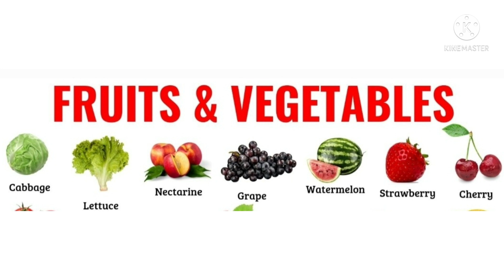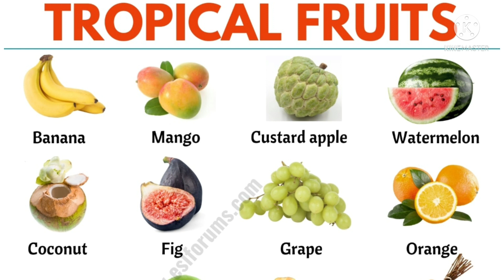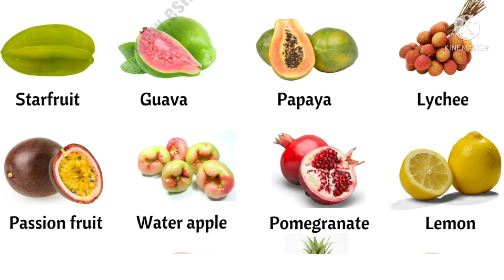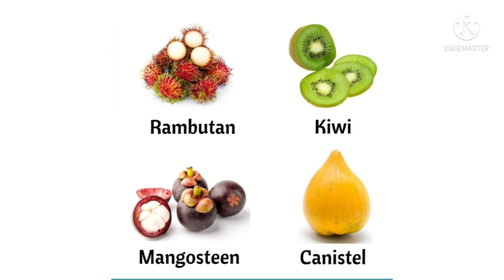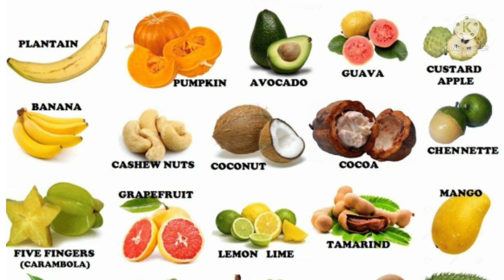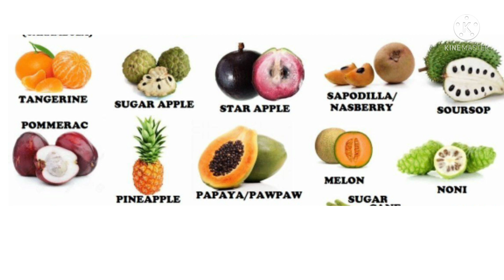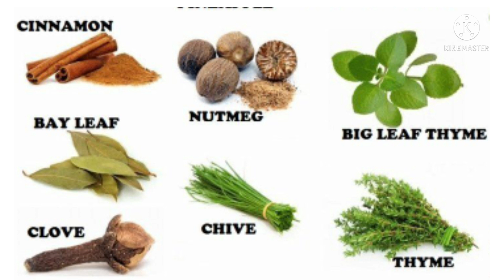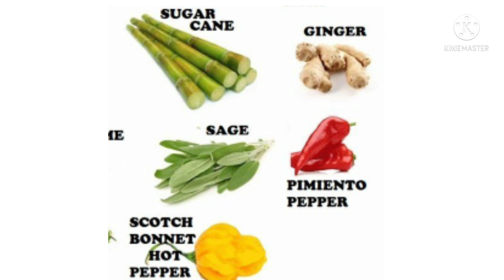Series of 1 lakh vocab Part- 15.Enhance your Vocab By Learn English of Every things.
thos video is part 15 th of 1 Lakh video series of english vocabs.it will help learner in adding more english vocab for improving hus english...day by day.